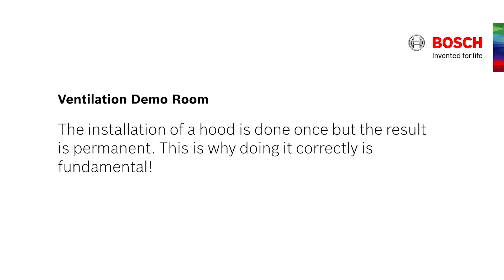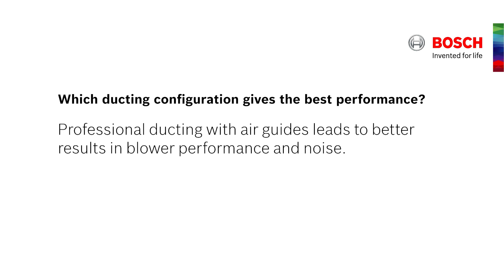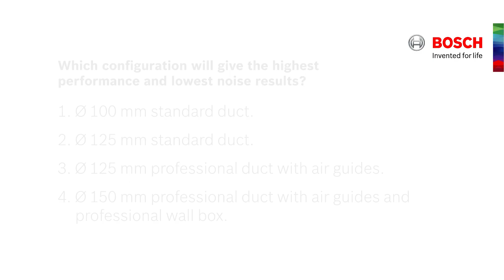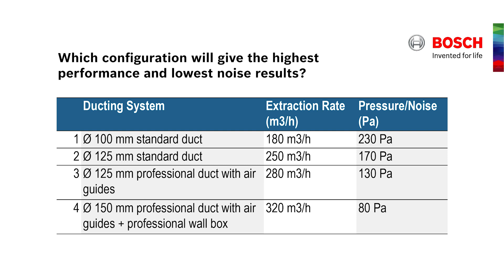Optimera din köksfläkt: Installera med rätt rör-och kopplingsdimensioner.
Installation av din köksfläkt sker förhoppningsvis bara en gång – och därefter använder du den varje gång du lagar mat. Därför är det viktigt att installationen blir bra redan från början.

Den här filmen beskriver tekniskt gällande rör och anslutningsdimensioner för köksfläktar. Filmen är till hjälp för tekniker men också för privatpersoner före köp av köksfläkt och vid planering av placering och installation.

En rätt installerad köksfläkt har betydelse för fläktens förmåga att filtrera och suga ut os och för fläktens ljudnivå.

Filmen är inspelad i vårt demorum för köksfläktar, i tyska staden Bretten.

Här ger vi exempel på vad rätt dimensioner på utsugsröret och anslutningar gör för både ljud och effektivitet.

Våra produkter är gjorda med kvalitet, teknik och tillförlitlighet i fokus. Med Bosch får du produkter du kan lita på och som gör livet enklare för dig.

Vårt sortiment består av vitvaror såsom ugnar, spisar, spishällar, fläktar, kylskåp, frysar, diskmaskiner, tvättmaskiner och torktumlare, samt hushållsapparater såsom blenders, stavmixers, brödrostar, kaffebryggare, dammsugare och mycket mer.

Besök för mer information om våra produkter.